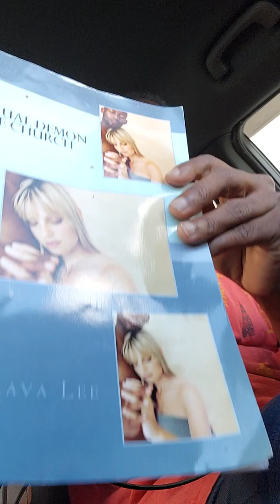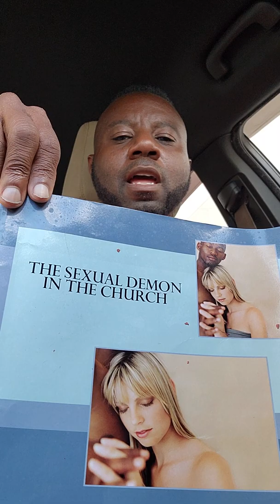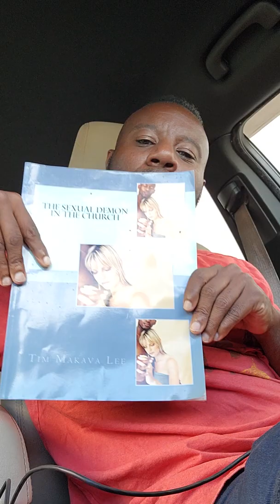learning to tell yourself no